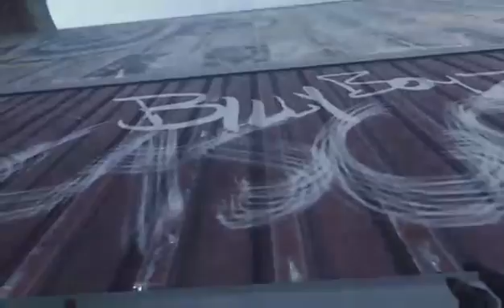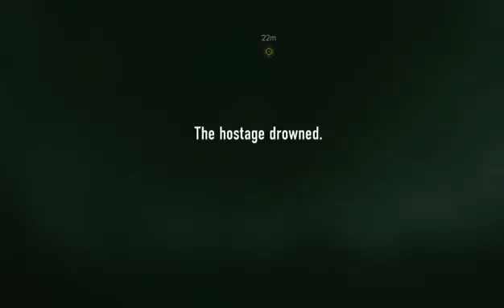Call of Duty Advanced Warefare Storymode Gameplay #1 - 6 / 7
Just started playing Call of Duty advanced warfare storymode.